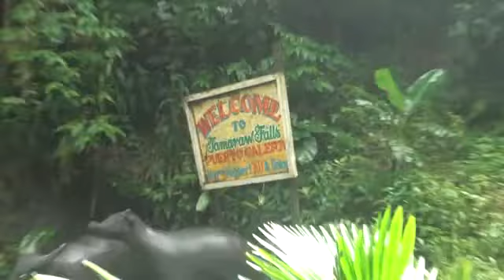Tamaraw Falls Puerto Galera after heavy rains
The Tamaraw Falls cleans all upstream rubbish and muds during heavy rains. The mud passes downstream as nature intends. But the rubbish collects in the pools where people bathe and further downstream, rely on the water for farming and drinking.